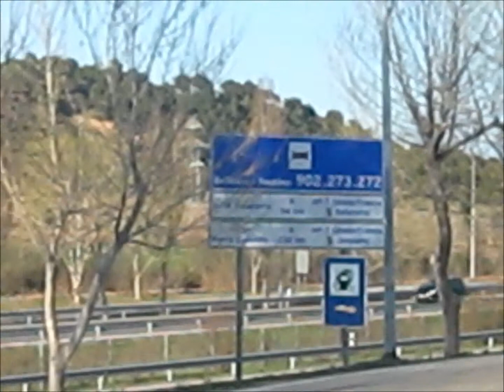SEGUNDO VIAJE A BARCELONA 1 - marineroperuano